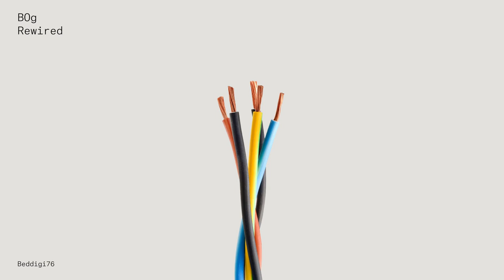BOg - The Other Side Of The River (Original Mix) [Official Audio]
BOg - The Other Side Of The River (Original Mix)

Founded by John Digweed and Nick Muir in 1999, Bedrock Records is home to some of the leaders of the electronic music scene, releasing tracks from the likes of Steve Lawler, John Digweed , Hannes Bieger, Steve Perry, Booka Shade, Pig&Dan, Guy Gerber, Yunus Guvenen, Pole Folder, Guy Mantzur, Dousk, Guy J, Quivver and more.